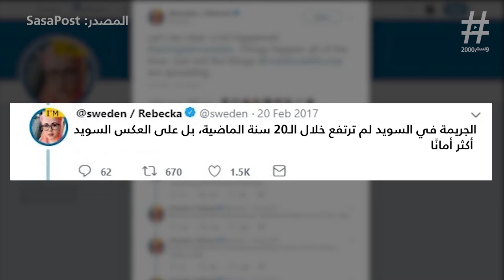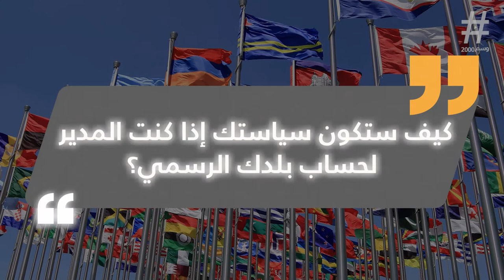مواطن يحكم بلاده عبر تويتر !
sweden
world cup
world cup schedule
fifa
ronaldo
croatia
soccer
argentina
germany
brazil
france
soccer world cup
world cup games
spain
us time zones
switzerland
norway
usa soccer
denmark
kronos
euro
cad
tunisia
fifa ranking
finland
time zone converter
lithuania
income tax calculator
iraqi dinar
economy
sweden flag
dinar
sweden time
sweden vs germany
money exchange
currency
chf
argentina soccer
sweden to english
us dollar
fifa world rankings
canada time
rupiah
world cup teams
english to swedish
us embassy
australian dollar
football world cup
sek to usd
gbp
usa soccer team
swedish
world cup champions
sweden in world cup
sweden world cup
translate swedish to english
st kitts and nevis
china economy
sweden map
sweden population
sweden on map
sweden vs switzerland
andre
mexican peso
stockholm sweden
germany soccer
turkish lira
capital of sweden
usa football
italy currency
iceland currency
swedish translation
world soccer rankings
croatia soccer
zimbabwe currency
swe
world cup tickets
indian economy
england soccer
net pay calculator
sweden currency
sweden mexico
chinese embassy
indian rupee
net income calculator
time in stockholm
sweden women
russian economy
england football
sweden language
turkey currency
italy soccer
soccer world
translate english to swedish
sweden food
sweden krona to usd
sweden national team
sweden news
philippines currency
france football
sek
swiss franc
usd to sek
currency rate
fifa world
swedish girls
california economy
sweden royal family
japan economy
russian ruble
chinese consulate
after tax income calculator
poland soccer
spain football
croatia currency
usa time
eur
sweden king
brazilian consulate
greece economy
krona
mexico economy
global economy
venezuela economy
current time in sweden
iran soccer
brazil economy
cities in sweden
salary tax calculator
time in sweden now
hong kong dollar
indian embassy
philippine consulate
argentina football
sweden soccer
jpy
usa time now
soccer rankings
german economy
salary after tax calculator
canada economy
saint vincent and the grenadines
ghana embassy
philippine peso
french embassy
germany football
italian consulate
naira
socialist economy
foreign currency
turkey economy
brazil football
sweden krona
sweden tax rate
new zealand dollar
swedish money
iran economy
canadian consulate
argentina economy
south african rand
after tax calculator
jobs in sweden
germany football team
france economy
thai baht
usd sek
italy economy
sweden immigration
sweden uppsala
sweden models
vietnam embassy
irish currency
salary after tax
sweden national football team
sweden government
singapore dollar
australian economy
dollar to sek
egypt economy
philippine economy
planned economy
pakistan embassy
sek currency
sweden culture
sweden match
sweden democrats
sweden facts
sweden elections
what is the time in sweden
vietnam economy
iran football
cuba economy
icelandic krona
nigeria economy
forint
kuwaiti dinar
italian embassy
sweden time zone
pakistan economy
portugal football
danish krone
learn swedish
spanish embassy
swedish chef muppets
norwegian krone
sweden national football team roster
sweden economy
sweden car
sweden korea
kr currency
chile economy
things to do in sweden
sweden soccer team
usdsek
mexico consulate
american consulate
bangladesh currency
british embassy
malaysian ringgit
uk economy
norway economy
sé in english
united states embassy
australia dollar
rand dollar exchange rate
sweden demographics
sweden prime minister
sweden airline
sweden gdp
sweden real estate
sweden health care
time in sweden right now
sweden country
egyptian pound
danish currency
muslims in sweden
colombia economy
usa football team
dollar to kroner
bureau de change
pay after tax calculator
pakistani rupee
denmark economy
bangladesh embassy
history of sweden
usd to krona
poland economy
current time in stockholm
singapore economy
sweden universities
sweden holiday
sweden queen
sweden hetalia
sweden rape statistics
saudi arabia economy
bahraini dinar
ireland economy
new zealand economy
peru economy
ghana soccer
guyana consulate
sweden world cup roster
vietnam consulate
usd to krone
british consulate
football world rankings
iceland economy
japan football
israeli shekel
the swede
fifa women's rankings
dollar to krona
international soccer rankings
sweden travel
krone currency
sweden football
sweden vs
sweden on world map
sweden minimum wage
sweden official language
sweden drinking age
sweden gdp per capita
swedish embassy
switzerland economy
swedish words
dollar to swedish krona
bangladesh economy
taiwan economy
what is sweden known for
kenya economy
is sweden a country
portugal economy
swedish english dictionary
lira currency
ecuador soccer
thailand economy
bangladesh consulate
sweden visa
hungarian forint
sweden jonkoping
sweden army
sweden meme
sweden income tax
sweden roster